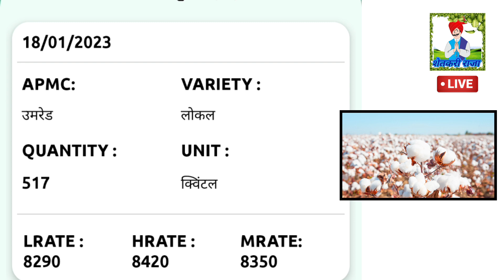कापूस बाजारभाव मोठी तेजी 19 जानेवारी 2023 // kapus bajarbhav // cotton market today